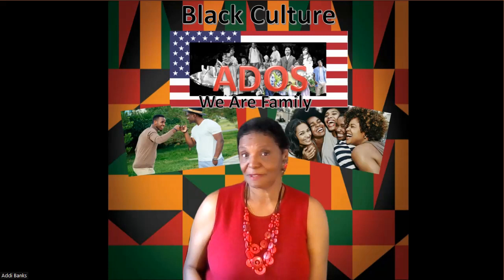Why Blacks Always Say "Hi"